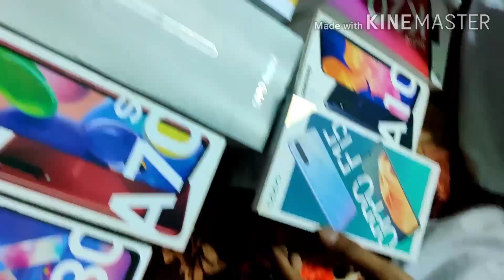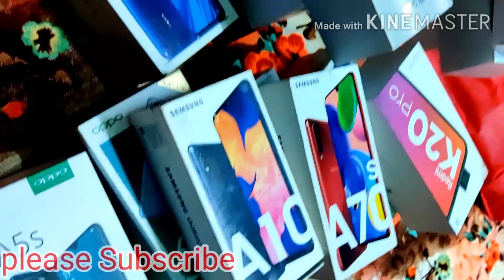पुराना Mobile अब आर भी सस्ते में🌠 Available in West Bengal Wholesale price Me, OnePlus, Oppo, Vivo,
R.S Mobile Point in West Bengal, Burdwan, Bigbazaar, 713101
All secondhand Mobile available here

Secondhand Mobile available here brand new condition cheap price stating Rate 1000 to 100000 all company secondhand Mobile available iPhone, oppo, Vivo, Samsung, OnePlus, Redmi, Xiaomi, infinix, realme, Lg, Motorola, Sony, Lenovo,
Honor 9S
Honor 9A
Honor 9C
LG Velvet
Huawei MatePad (10.4-inch) Wi-Fi
Huawei MatePad (10.4-inch) LTE
Redmi 10X
Realme X50m 5G
Motorola Edge
Popular
Realme X2 Pro
Redmi K20
Realme XT
iPhone 11
PhoneTotal ScorePrice LevelDetails
Samsung Galaxy Note 10 Plus 256 GB92/100$ 1190 / € 1020
Samsung Galaxy Note 10 Plus 512 GB92/100$ 1350 / € 1150
Samsung Galaxy S10 Plus 512 GB91/100$ 1370 / € 1170
Samsung Galaxy S10 Plus 1 TB91/100$ 1810 / € 1550
Samsung Galaxy S20 Ultra91/100$ 1400 / € 1200
Samsung Galaxy S10 Plus 128 GB90/100$ 950 / € 810
Samsung Galaxy S20 Plus89/100$ 1180 / € 1010
Huawei P30 Pro 128 GB88/100$ 700 / € 600
Huawei P30 Pro 256 GB88/100$ 900 / € 770
Huawei P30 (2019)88/100$ 620 / € 530
OnePlus 8 Pro 256 GB86/100$ 1150 / € 980
OnePlus 8 Pro 128 GB86/100$ 1020 / € 870
Samsung Galaxy S10 128 GB85/100$ 830 / € 710
Sony Xperia 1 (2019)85/100$ 860 / € 740
Samsung Galaxy S9 Plus84/100$ 850 / € 720
OnePlus 7T Pro84/100$ 830 / € 710
Samsung Galaxy S2084/100$ 1070 / € 920
Samsung Galaxy Note9 128 GB83/100$ 1080 / € 930
Huawei Mate 20 Pro83/100$ 590 / € 510
OnePlus 7 Pro (2019) 8 GB RAM + 256 GB hukommelse83/100$ 760 / € 650
Apple iPhone 11 Pro Max 64 GB83/100$ 1380 / € 1180
Apple iPhone 11 Pro Max 256 GB83/100$ 1560 / € 1340
Apple iPhone 11 Pro Max 512 GB83/100$ 1850 / € 1580
Samsung Galaxy Note9 512 GB83/100$ 1230 / € 1050
Samsung Galaxy A8082/100$ 510 / € 440
Sony Xperia 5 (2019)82/100$ 500 / € 430
OnePlus 7T (2019)82/100$ 680 / € 580
Samsung GALAXY NOTE 10 LITE82/100$ 670 / € 570
Huawei P40 Pro82/100$ 1180 / € 1010
Apple iPhone 11 Pro 64 GB80/100$ 1230 / € 1050
Apple iPhone 11 Pro 256 GB80/100$ 1450 / € 1240
Apple iPhone 11 Pro 512 GB80/100$ 1710 / € 1460